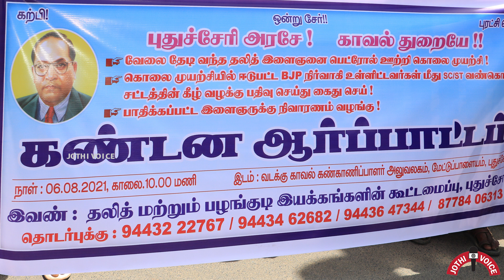NR - BJP கூட்டணி அரசு தலித் மக்களுக்கு எதிராக செயல்பட்டு கொண்டிருக்கிறது